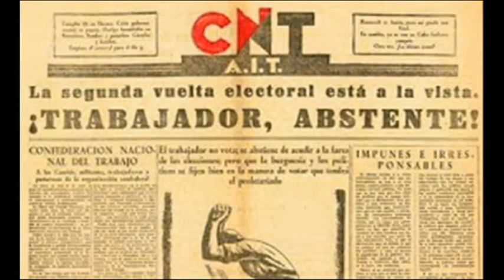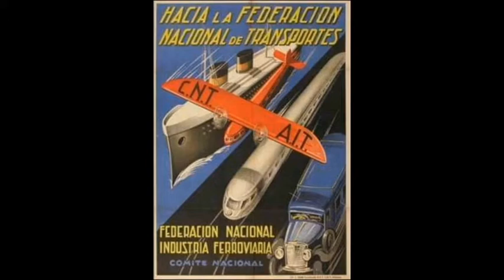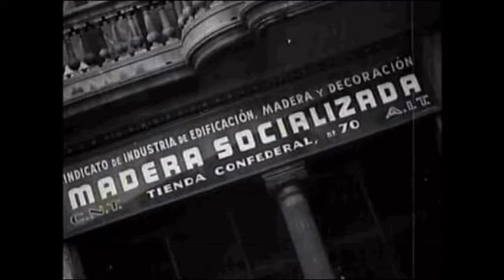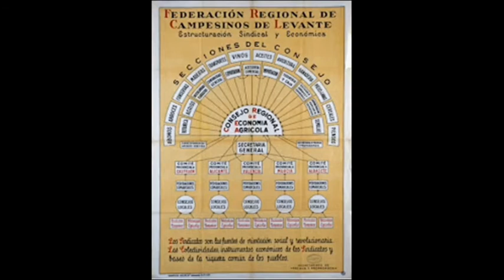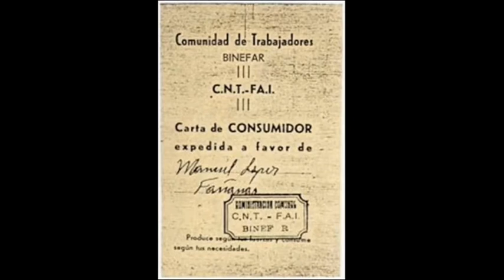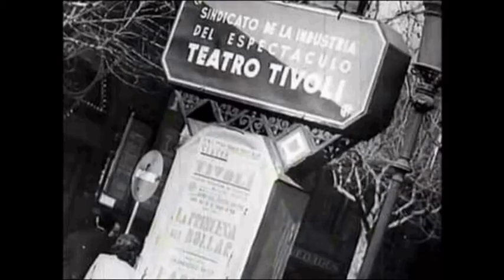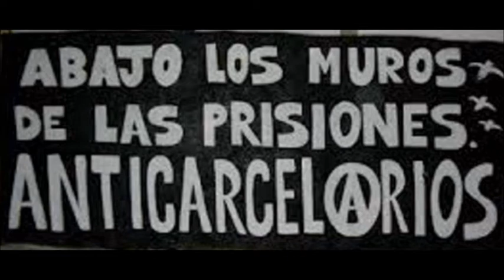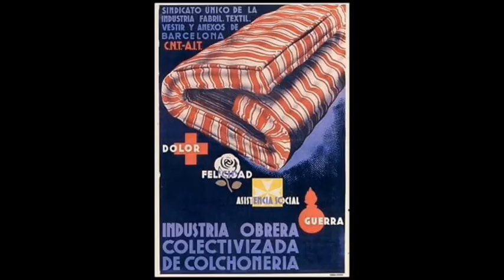CNT AIT Anarkistiset kunnat | anarkosyndikalismi | Kansainvälinen työntekijöiden järjestö |Anarkismi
(filandés) CNT AIT Anarkistiset kunnat | anarkosyndikalismi | Kansainvälinen työntekijöiden järjestö | Anarkismi